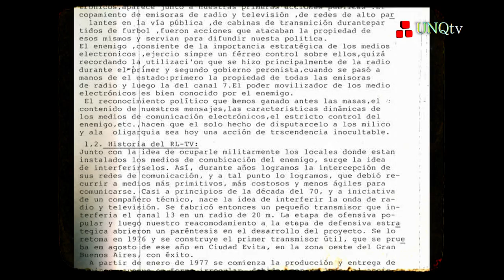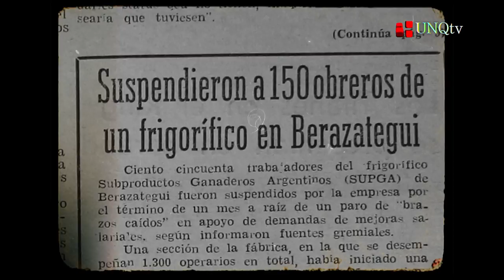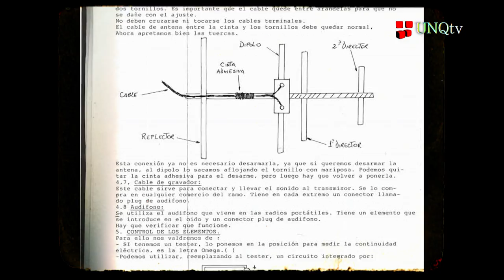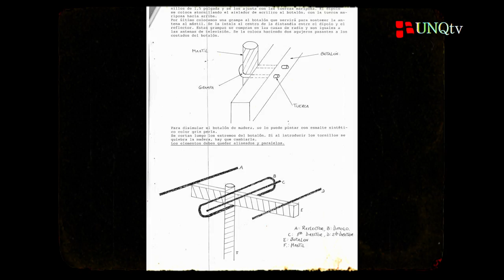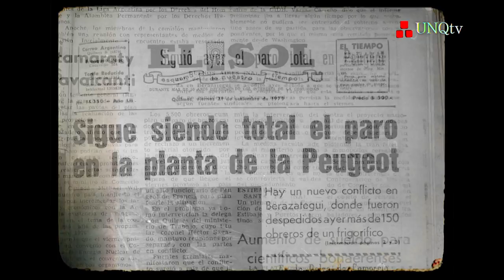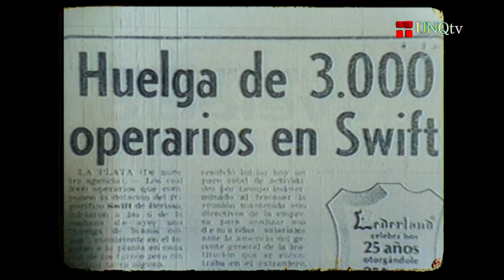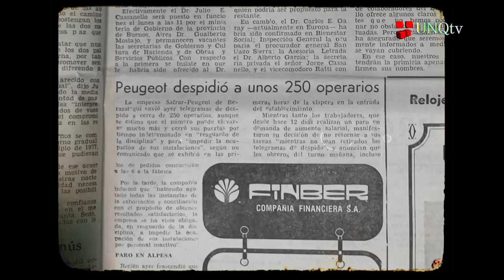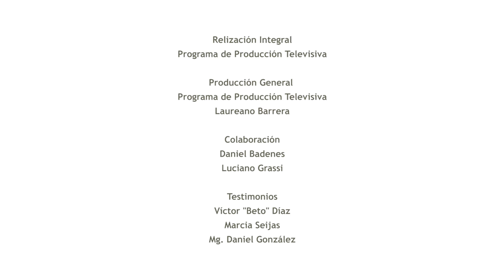Medios y Dictadura Capitulo 4 Interferencias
El Programa de Producción Televisiva presenta el "Especial Medios y Dictadura", una serie documental web sobre los hechos emblemáticos sucedidos durante la última dictadura cívico militar que involucran y entrecruzan a los medios de comunicación con los centros clandestinos de detención de la zona sur.

Este proyecto web forma parte de las actividades "30mil, 40 años, todo el año, toda la vida" que emprendió la Universidad este 2016, y está enmarcado en el trabajo del Proyecto Universidad, Memoria y Ciudadanía del Programa Comunicación, Participación y Ciudadanía de la UNQ. Además cuenta con el aval del Programa Universitario de Historia Argentina y Latinoamericana (PUHAL) de la Secretaría de Políticas Universitarias del Ministerio de Educación de la Nación.

Capitulo 4: Interferencias

En esta emisión repasamos la experiencia en la contrafensiva popular de Montoneros con los testimonios de Victor "Beto" Diaz y Marcia Seijas. Las Tropas Especiales de Agitación (Montoneros) realizaban interferencias clandestinas en las bandas sonoras de los programas radiales y televisivos de mayor audiencia durante la dictadura, como método innovador para difundir sus mensajes y atender y apoyar los conflictos sociales de la zona sur. Completa el testimonio y contextualiza el docente e investigador Mg. Daniel González.

Accedé a los anteriores episodios y a los próximos capítulos desde: mediosydictadura.web.unq.edu.ar

Producción General
Programa de Producción Televisiva
Laureano Barreda

Colaboración
Daniel Badenes
Luciano Grassi